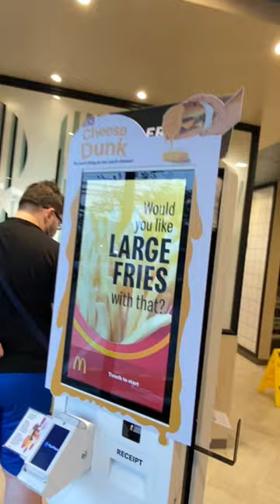CHEESE DUNK VLOG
Wala namang mawawala!G!